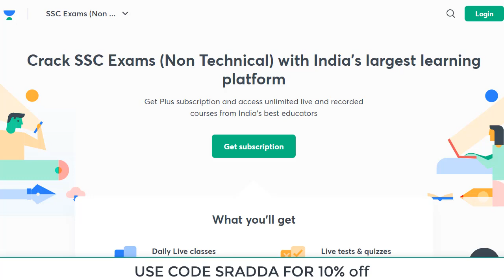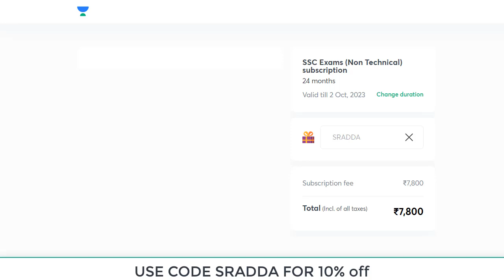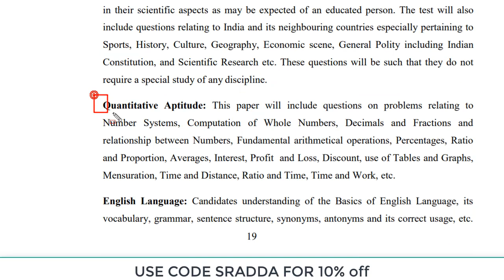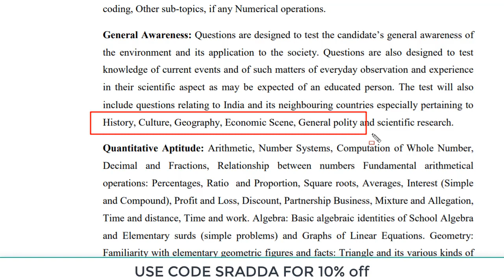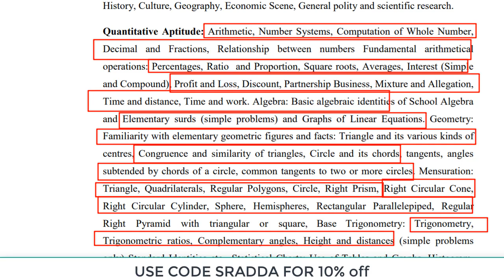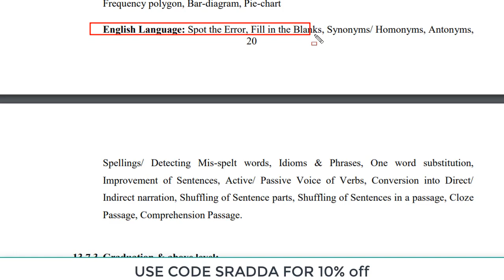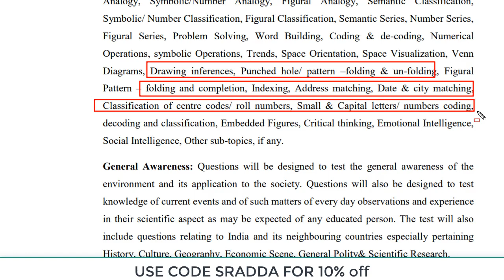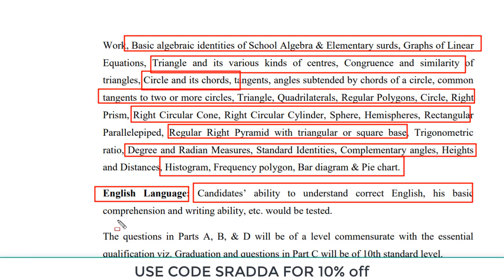SSC Selection Post Phase 9 Syllabus | SSC Selection Post Phase 9 Syllabus in Hindi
SSC Selection Post Phase 9 Syllabus 2021 | SSC Selection Post Phase 9 Syllabus | SSC Selection Post Phase 9 Syllabus in Hindi | SSC Selection Post Phase 9 Syllabus 2021

Unacademy Subscription Benefits:

1. Learn from your favorite teacher
2. Dedicated doubt clearing sessions
3. One Subscription, Unlimited Access
4. Real-time interaction with Teachers
5. You can ask doubts in the live class
6. Download the videos & watch offline

SSC Selection Post Phase 9 Syllabus | SSC Selection Post Phase 9 Syllabus in Hindi | SSC Selection Post Phase 9 Syllabus 2021

ssc selection post phase 9 syllabus 2021,
ssc selection post phase 9 syllabus in hindi,
ssc selection post phase 9 syllabus in tamil,
ssc selection post phase 9 syllabus 2021 in hindi,
ssc selection post phase 9 syllabus pdf,
selection post phase 9 syllabus,
selection post phase 9 syllabus 2021,
selection post phase 9 syllabus 2021 in hindi,
selection post phase 9 syllabus in hindi 2021,